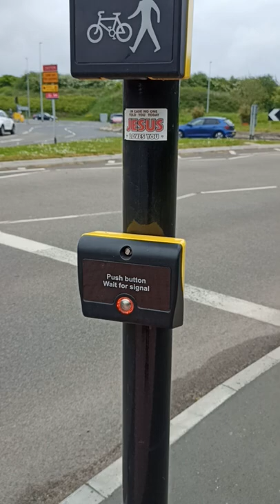Road crossing at UK